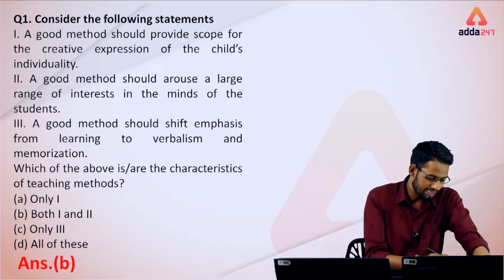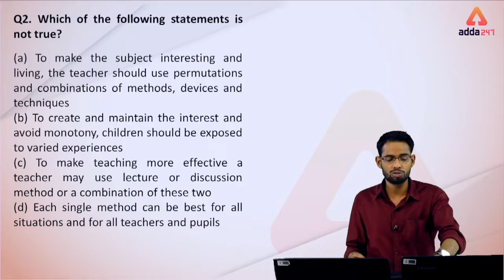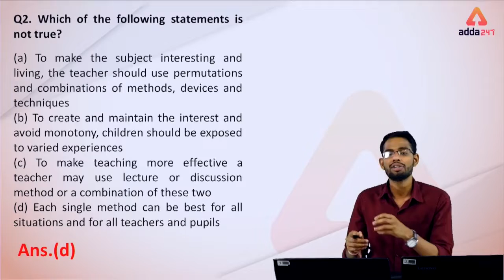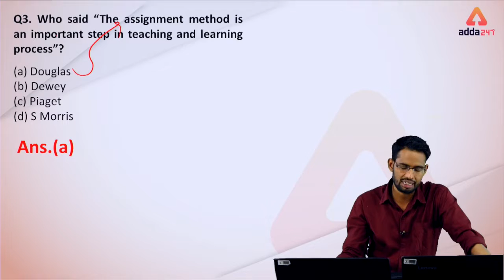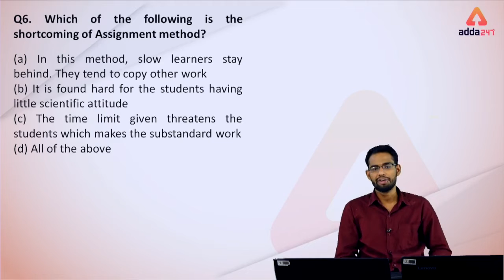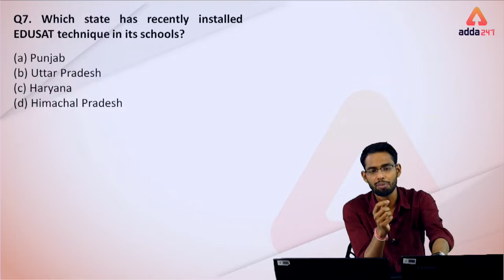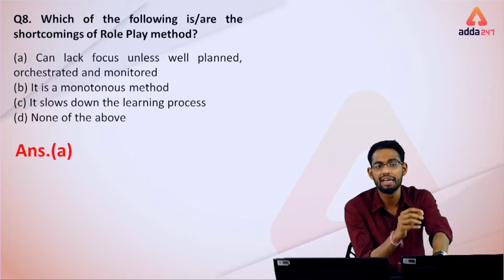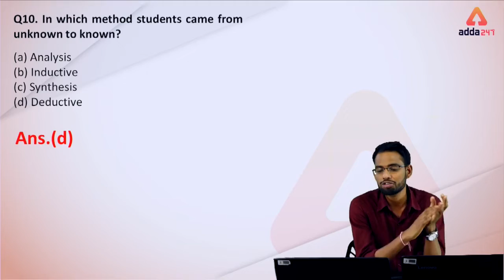CTET 2019 | Teaching Method | EVS | Lokesh Sir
GET ALL LIVE CLASSES BY INDIA’s PREMIUM ONLINE LEARNING BRAND:

1. SBI PO / Clerk : English Booster Class ⇒
2. SBI PO 2019 : Reasoning Booster Class ⇒
3. SBI 2019 : Be a Banking Master (BBM) Class ⇒
4. SBI PO & Clerk : Aim SBI Super D.I. Booster Class ⇒
5. SBI / IBPS PO / Clerk-2019 : Reasoning 2.0 Booster Class ⇒
6. SBI PO / Clerk 2019 : English Zero Se Hero Booster Class ⇒
7. SBI & Other Bank Exams : New Pattern Data Interpretation Batch ⇒
8. PNB Exam 2019 : Crash Course Booster Class ⇒
9. RRB NTPC Batch : RRB NTPC Class ⇒
10. Computer Science : RRB JE CBT-2 Booster Class ⇒
ADDA247 SUBSCRIPTION ADVANTAGES:

1. One Subscription, Get unrestricted access
2. Learn Any Time, Anywhere from your favourite teacher
3. Catch Anytime Real time interaction with faculty member
4. Clear all doubts in any live class
5. 1 Batch, Limited students seats Download the videos & watch offline

8:00 AM - Current Affairs & The Hindu by Kush Sir
9:00 AM - The Hindu Editorial by Ritu/Nimisha Ma’am
10:00 AM - SBI/IBPS English by Nimisha/Anchal Ma’am
11:00 AM - SBI/IBPS Mathematics by Ashish /Amit Sir

12:00 PM - SBI/IBPS Reasoning by Sachin Sir
1:00 PM - LIC English by Saurabh Sir /Nimisha Ma’am
2:00 PM - LIC Reasoning by Sachin Sir
3:00 PM - LIC Math’s by Amit Sir

5:00 PM – Teasers
6:00 PM - Banking Bytes
7:00 PM - Newsmakers